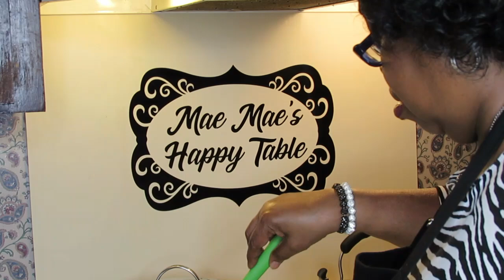Southern Classic Lane Cake (subscriber request)